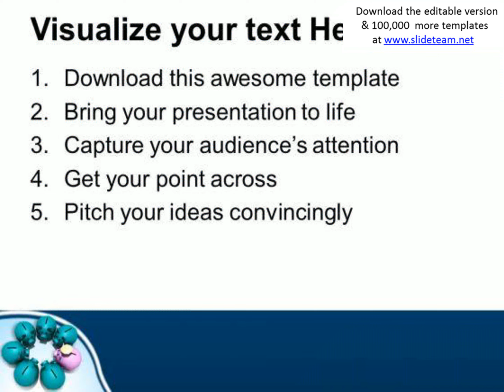be smart and protect your saving powerpoint templates ppt backgrounds for slides 0613